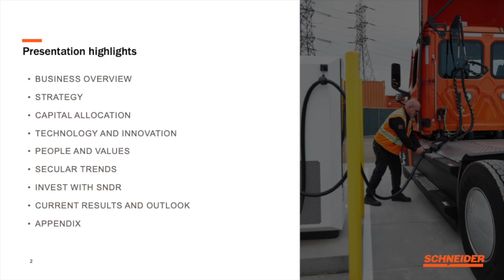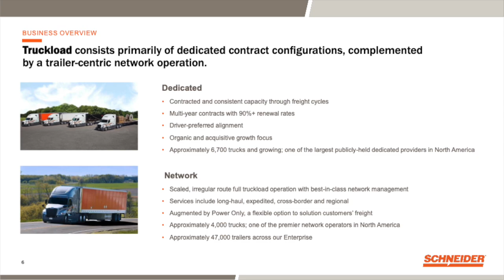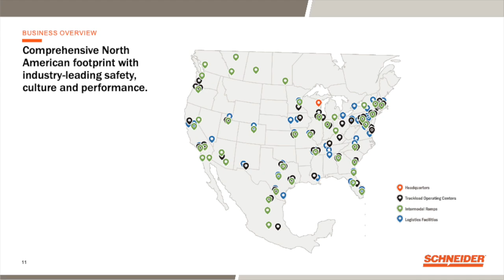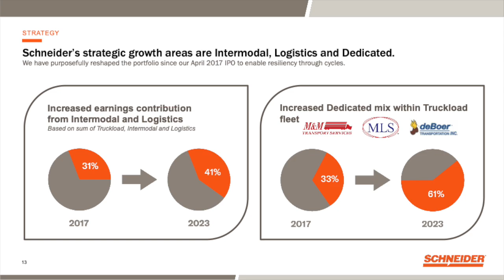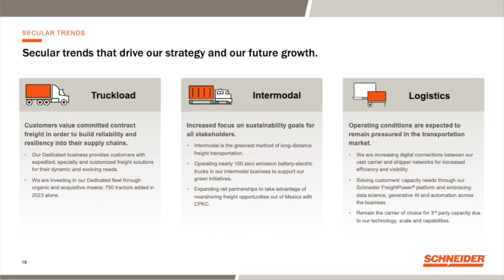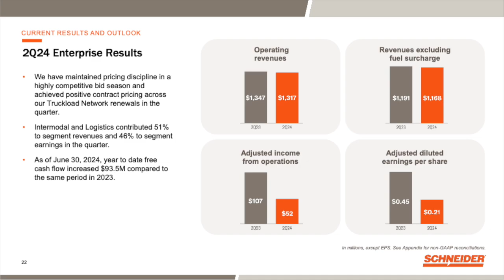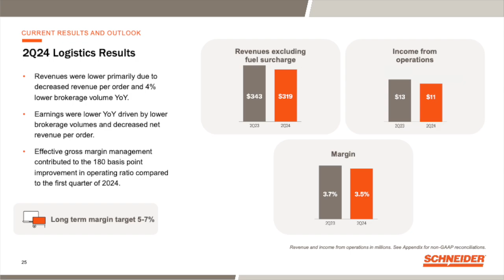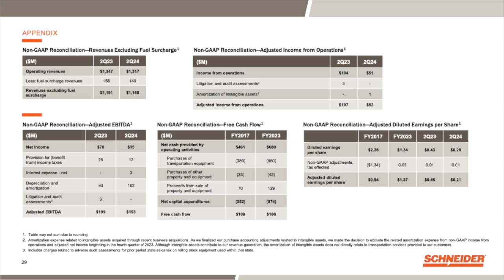Schneider National SNDR Q2 2024 Earnings Presentation